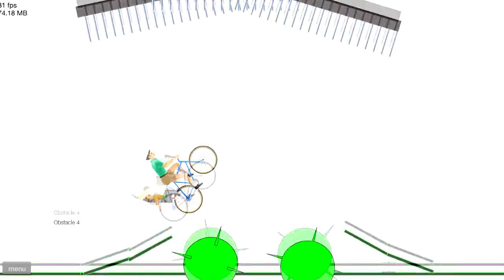The Return of Happy Wheels!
Are you exited?

Song: Terminal Swag - Fancy White Wine